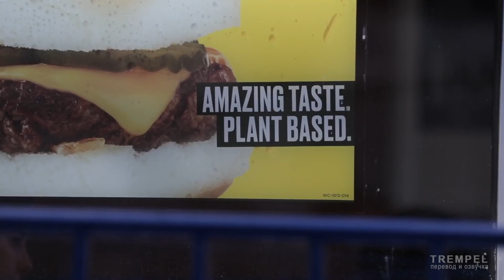УГАДАЙ БУРГЕР С НАСТОЯЩИМ МЯСОМ! // Кейси Найстат